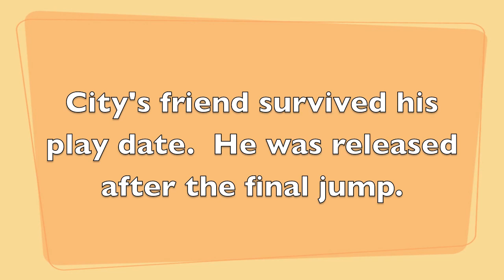City the Kitty and his pet June bug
City the Kitty has an exciting play date with a June bug.  The bug survived the making of this film and was released back into the wild... Learn all about City the Kitty